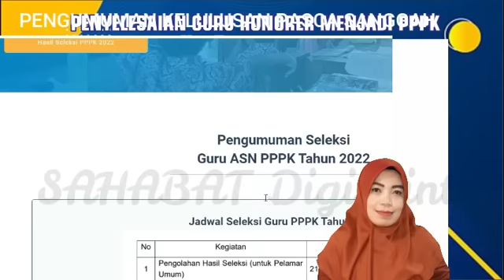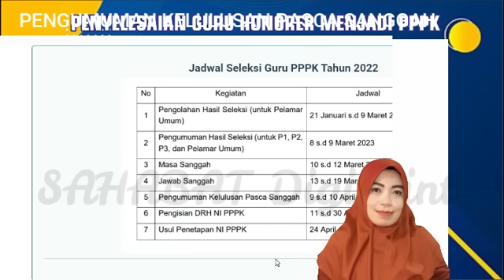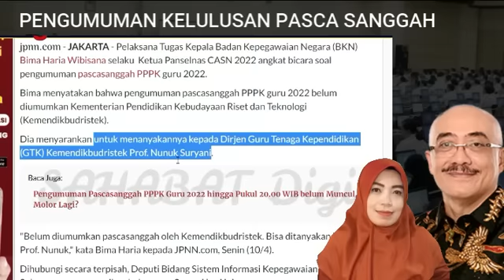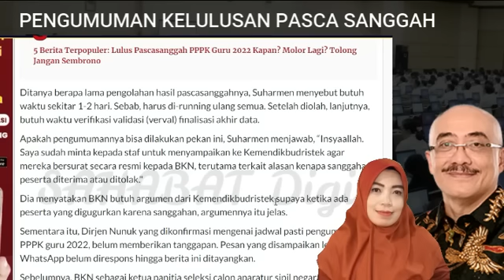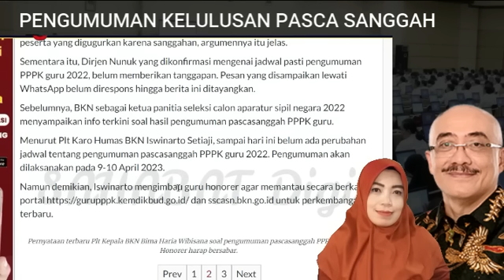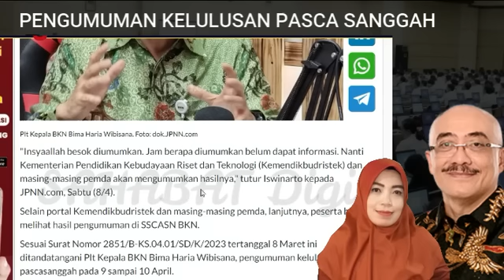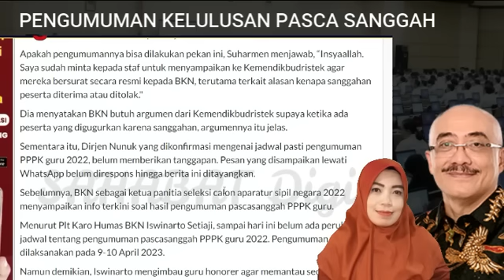🔴SELAMAT..!! LOLOS 100% CEK PENGUMUMAN PASCA SANGGAH PPPK 2022 RESMI DARI KEPALA BKN & TAHAP ISI DRH